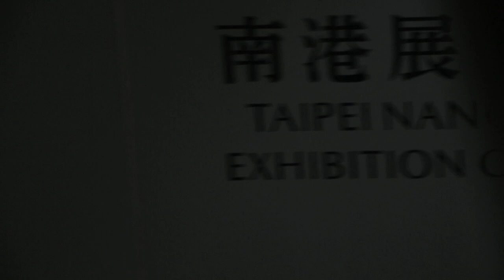從捷運到愛情 台北MRT短劇背後的心動故事 2